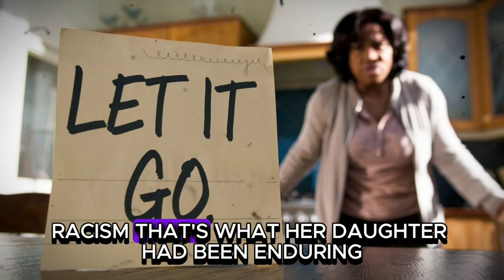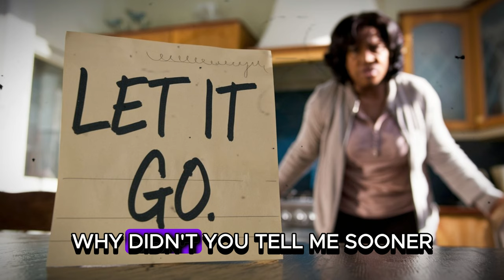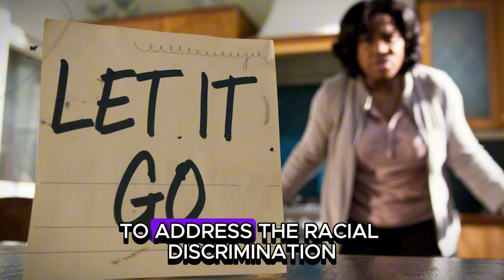Black Girl Exclaims, “The Bus Driver Did It Again” - Father Immediately Calls 911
The first time Lisa came home in silence, Nina didn't think much of it. After all, moving to a new neighborhood and starting a new school was a big change for any child. Lisa was always a bright, talkative girl, but perhaps she just needed time to adjust. That’s what Nina told herself as she watched her daughter silently eat her snack that afternoon. She had no idea that the first small crack was already showing.

But the silence continued over the following weeks. Lisa stopped sharing the stories of her day with her usual enthusiasm. Her once-constant chatter about school, friends, and playground games had faded into single-word answers. "How was school, sweetie?" Nina would ask. "Fine," Lisa would mutter, eyes fixed on her plate or the floor. The shift was subtle but unmistakable. Nina’s heart tightened every time she heard her daughter's muted response.

One afternoon, as Nina was unpacking boxes in their new house, she caught a glimpse of Lisa standing at the window, staring out at the empty street. Her small shoulders slumped, as if carrying a burden Nina couldn't yet understand. "Are you okay, sweetheart?" Nina asked, gently stroking her daughter’s hair. Lisa nodded without looking up, her fingers tracing patterns on the glass. Something was wrong, Nina could feel it. But how could she reach her daughter if Lisa wouldn’t open up?